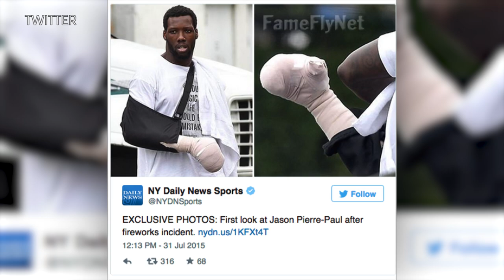Photos of Jason Pierre-Paul's Hand Post-Fireworks Accident Emerge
It still blows our mind (no pun intended) that two NFL players had fingers blown off on the same day! New York Giants defensive end Jason Pierre-Paul was one of those players that lost a finger to a fireworks accident on the Fourth of July. And for the first time since that day, photos have emerged of Pierre-Paul’s hand.